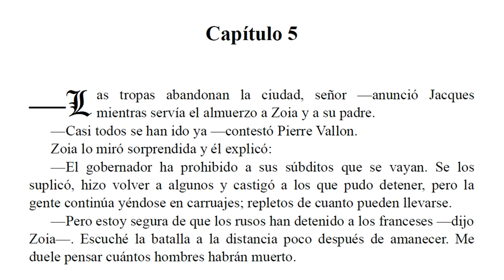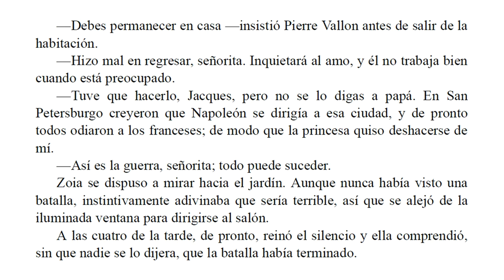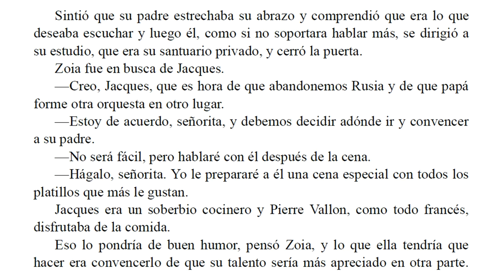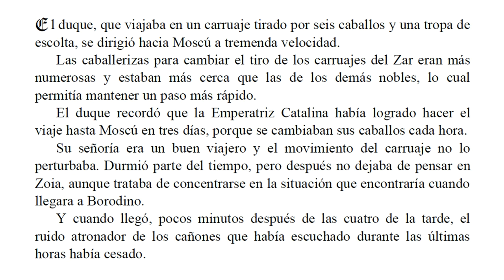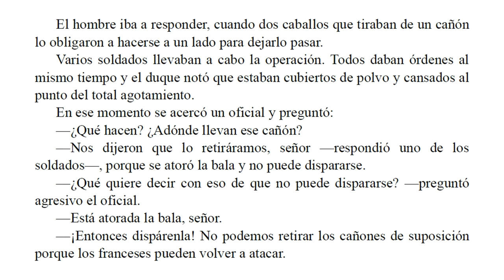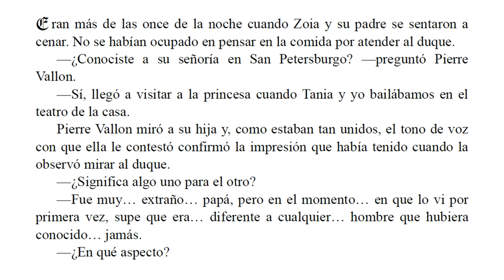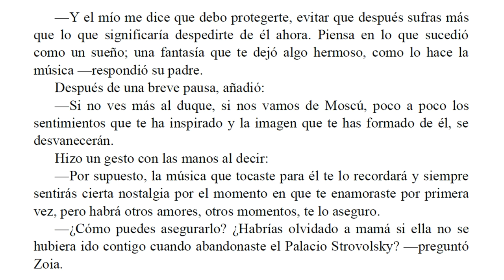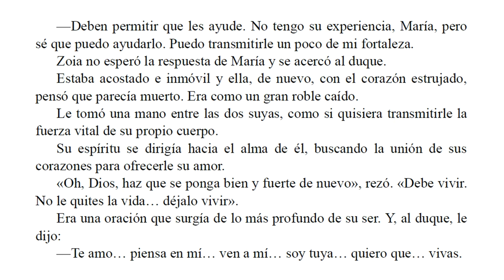Esplendor Imperial - Barbara Cartland - Parte 5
Mientras cabalgaba velozmente por las estepas, en un desesperado esfuerzo por llegar a Moscú antes que el victorioso ejército de Napoleón, Zoia se preguntó si alguna vez volvería a encontrarse con el duque de Welminster.

Hija de un famoso compositor francés y de una princesa rusa, su devoción por la música y el ballet y su indiferencia ante los hombres le habían proporcionado el sobrenombre de «Doncella de hielo», pero ahora todo su cuerpo parecía arder con un fuego oculto.

El misterioso lazo que había surgido entre ella y el duque, ¿sería suficiente para vencer el peligro, la distancia, el sufrimiento, uniéndoles en su esplendorosa locura de amor?